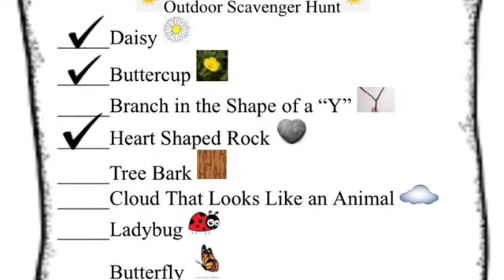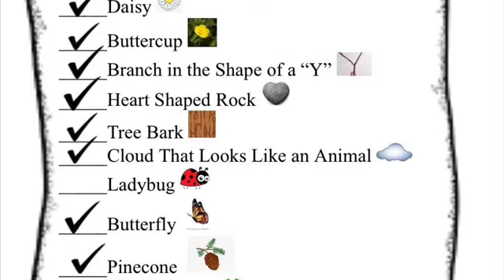Scavenger Hunt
Let's get outside and have some fun!